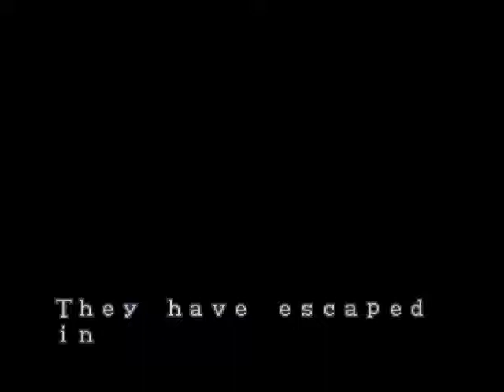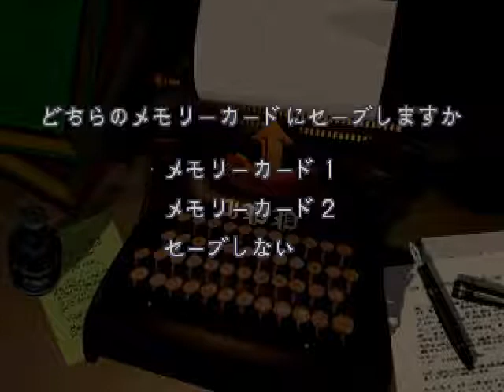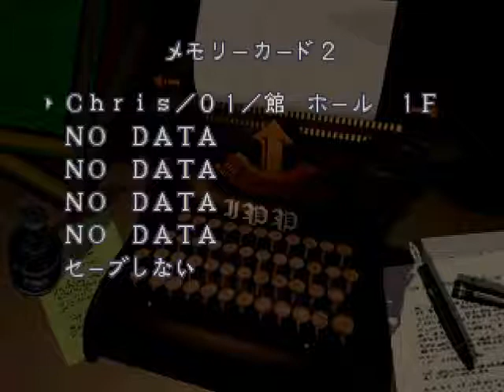[PS1/JAP] Bio Hazard Beta [Chris] - 01. Отличия начинаются